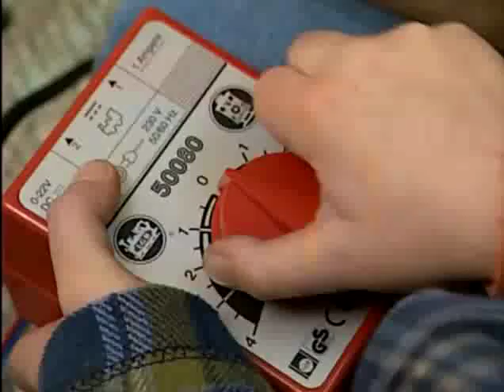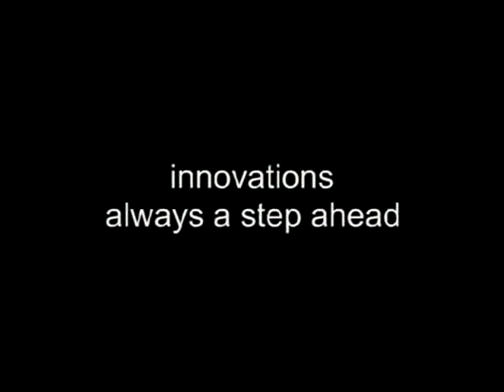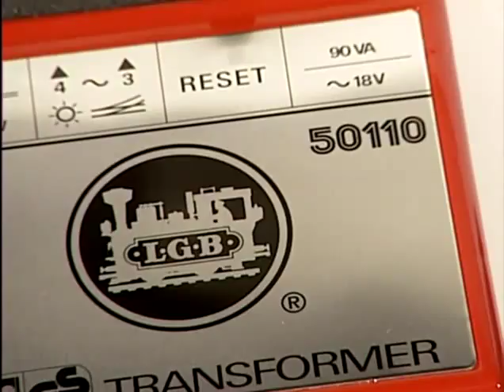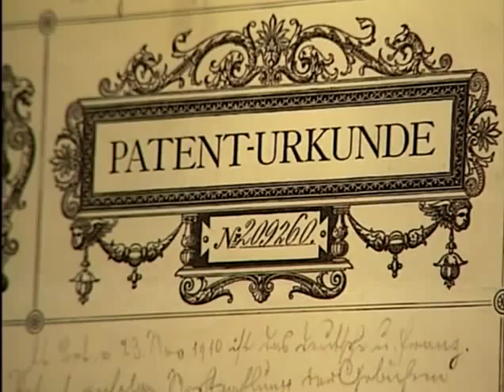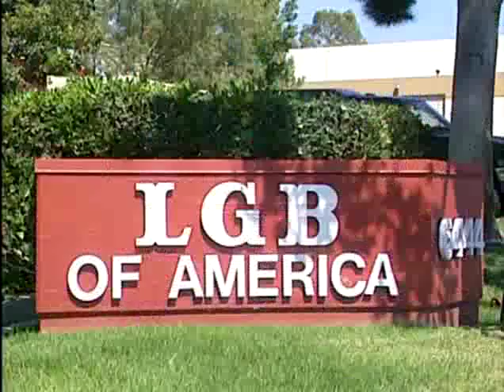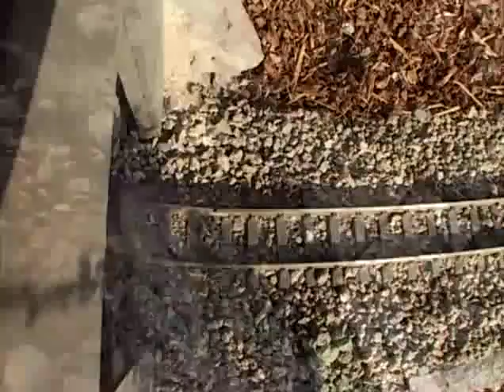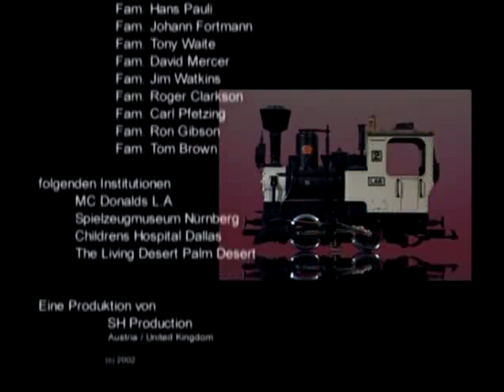Lehmann-Groß-Bahn | The World of LGB | PART 2 | GARTENBAHN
Lehmann-Groß-Bahn

Die Lehmann-Groß-Bahn (oder auch Lehmann-Garten-Bahn genannt) (LGB) ist eine wetterfeste Gartenmodellbahn in der Nenngröße IIm (später vom Hersteller auch als G bezeichnet) mit einer Spurweite von 45 mm, im Maßstab 1/22,5 (tatsächlich je nach konkretem Vorbild 1/16 bis 1/29). Sie wurde seit 1968 bis zur Übernahme durch Märklin im Jahre 2007 vom Nürnberger Modellbahnhersteller Ernst Paul Lehmann Patentwerk OHG (EPL) hergestellt.

Modelle
Baugröße und Spurweite sind bemessen für Modelle von Schmalspurbahnen, deren Vorbilder in Deutschland, Österreich, Schweiz und den USA gefahren sind und teilweise noch fahren. Darunter fallen die Spurweiten sowohl für Feldbahnen (500 mm) als auch für die Spurweiten von 750 mm, 760 mm (Bosnische Spurweite) und 1000 mm. So ist das Vorbild der Dampflok 2015D als Feldbahnlok bei den mecklenburgischen Schmalspurbahnen gefahren. Die Vorbilder der Diesellok 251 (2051 und 2051S) liefen auf verschiedenen Spurweiten: 750 mm, 1000 mm (und 1435 mm nach Umspurung), wogegen die Diesellok der ÖBB (2095 und 2096S) (die bei LGB in Lackierung und Loknummer einem nie gebauten Prototyp folgt), die bekannte E-Lok E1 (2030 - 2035, wobei 2033 und 2035 später einem anderen Modell zugeteilt wurden), die bekannte „Stainz" (2010, 2010D, 2020, 2020D und 2040, wobei 2040 später dem Modell des Krokodils der Rhätischen Bahn zugeteilt wurde) und die Modelle der Reihe U (2070D - 2073D) auf 760 mm unterwegs waren und zum Teil noch sind. Die Dampfloks der HSB, die „Kleine Dicke", die 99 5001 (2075 und 2076D), die Mallet-Lok (2085D) sowie die Vorbilder für die Modelle der Rhätischen Bahn (RhB) fahren auf 1000-mm-Spur. Auch die Diesellok SCHÖMA (2060) und der Wismarer Doppeltriebwagen (2065) (als Solotriebwagen 2064) sind auf der Insel Borkum auf 1000-mm-Spur gefahren. Der Wismarer Schienenbus (Spitznamen Ameisenbär und Schweineschnäuzchen) (2066) wurde ebenfalls für verschiedene Spurweiten bis hin zur Normalspur hergestellt, läuft aber jetzt bei dem DEV auf der Strecke Bruchhausen-Vilsen-Asendorf auf 750 mm. Ferner sind auch Lokomotiven im Programm, die auf der Normalspur von 1435 mm fahren, wie die V 200 der DB. Die Straßenbahnen im Programm der LGB sowie die Tramway-Dampflok (2050) sind ebenfalls auf verschiedenen Spurweiten (bis hin zur Normalspur) gefahren.
In den siebziger und achtziger Jahren des vorigen Jahrhunderts wurden in Kooperation mit der Firma HÖHNE handgefertigte und sehr teure Modelle von großen Dampflokomotiven (Normalspur) in Metallausführung in Kleinserie und in einer Auflage von meist nur 100 Stück hergestellt. Jedes Jahr kam ein neues Modell heraus.
Die Firma Lehmann-Groß-Bahn produzierte die Modelle nur im angenäherten Maßstab (anfangs noch 1/22,5), in der Spur G, bzw. IIm (wobei sich bei LGB das "G" durchsetzte, da das „m" ja für Meterspur steht), sodass diese teilweise nicht maßstabsgerecht erscheinen. So wirkt zum Beispiel das Modell der 2015D im Vergleich zum Original etwas zu groß, insbesondere der Tender passt nicht zum Original. Das Modell der DR 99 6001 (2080D und 2080S) wirkt ebenfalls etwas unproportioniert, und der Zentralverschluß an der Rauchkammertür existiert beim Original nicht. Weitere Fehler sind, dass der Wasserkasten auf der falschen Seite ist und das der Kohlenbunker hinter der Lok schon kurz nach der Auslieferung verändert wurde und das LGB-Modell immer noch den Kohlenbunker im Auslieferungszustand wiedergibt. Am Führerhaus gibt es ebenfalls einen Fehler.
Wie alle Anbieter in dieser Baugröße handhabt LGB den Maßstab jedoch meist flexibel, so dass sowohl Fahrzeuge nach Vorbildern mit 750 mm Spurweite als auch solche mit 1435 mm (Normalspur) als Modelle im Programm zu finden sind. Schwerpunkte sind Schweizer Bahnen (Rhätische Bahn, Furka-Oberalp-Bahn und Brig-Visp-Zermatt-Bahn), deutsche und österreichische Schmalspurbahnen (Harzer Schmalspurbahnen, etc.) sowie Fahrzeuge nordamerikanischer Strecken.
Das Standardsortiment reicht vom Rhätischen Krokodil RhB Ge 6/6 I bis zur amerikanischen Disneyland-Lokomotive. Von Anfang an, seit 1968, befindet sich die kleine Dampflokomotive Stainz der Stainzerbahn im Programm von Lehmann, die sich auch im Markenzeichen wiederfindet.
Die Gleise und Kupplungen der LGB finden auch bei der ersten Spieleisenbahn von Playmobil Verwendung, so dass sich diese miteinander kombinieren lassen. Mit der Einführung der Produktlinie „Toytrain" wurde eine ähnliche Käufergruppe wie die von Playmobil angesprochen.